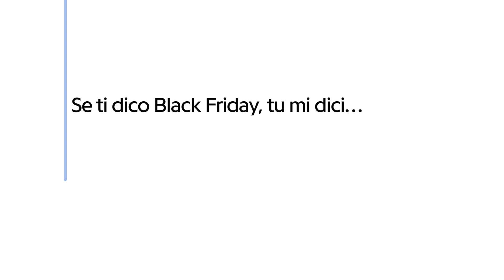Si scrive Black Friday, si legge shopping sfrenato! Scopri perché ;)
La preparazione al BlackFriday è iniziata tempo fa insieme ad Alice, Emma, Gianluca, Nicoletta, Francesca, Giulia e Antonio! ;)

Se ti serve qualche idea da aggiungere alla tua wishlist, dai un'occhiata al video.